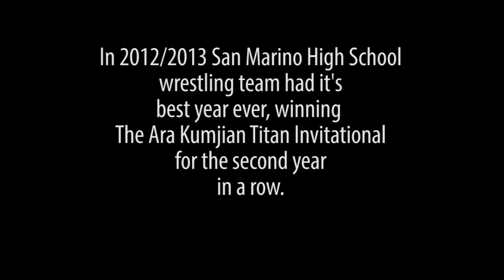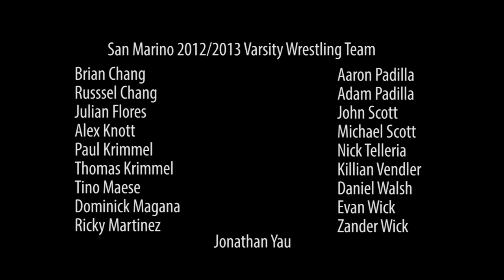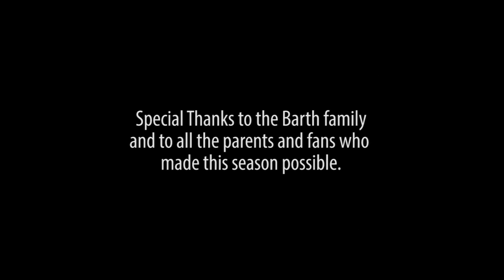San Marino High School Wrestling Post Season 2012/2013